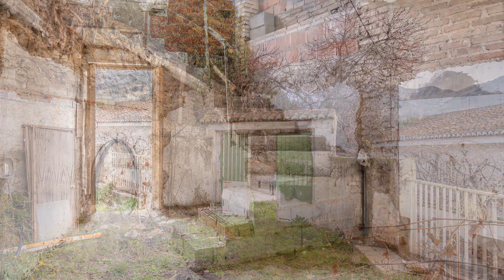Video Casa en Durcal